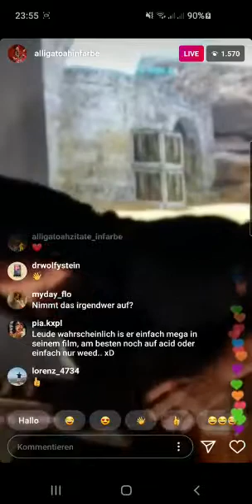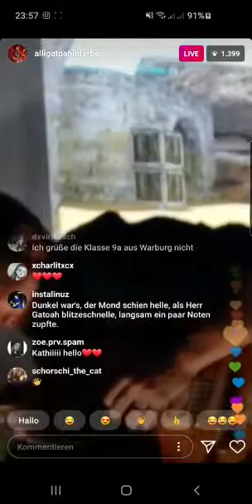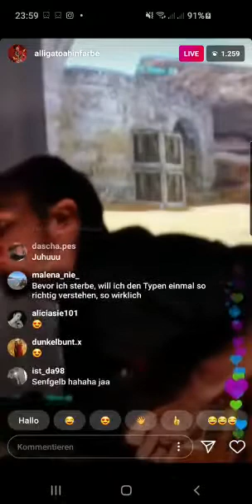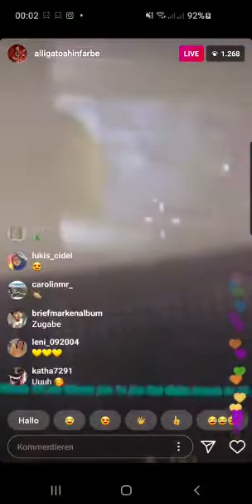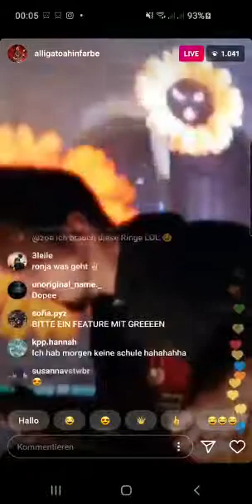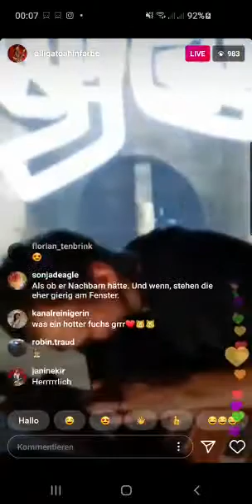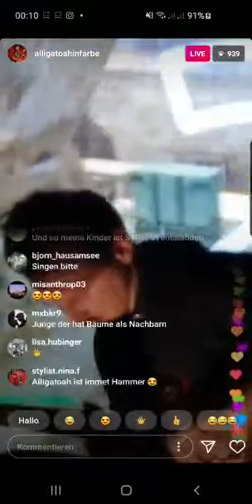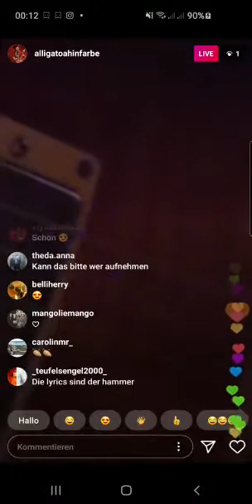Alligatoah InstagramLivestream vom 30.6.2020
Alligatoah macht einen spontanen Livestream.

Leider konnte der Chat nicht ausgeblendet werden und die Bildqualität kommt direkt aus der Hölle.

Kann man nichts machen. 🤷‍♀️